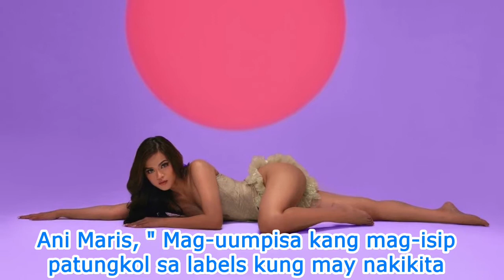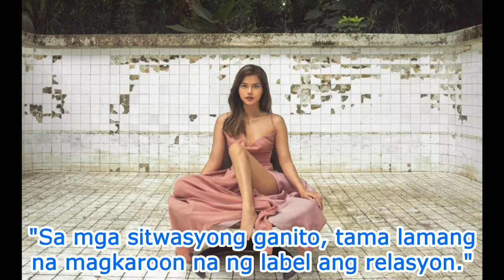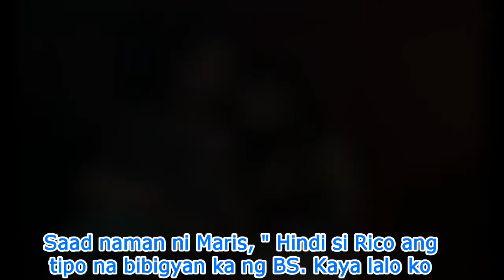RICO AT MARIS• KAILAN DAPAT LAGYAN NG LABEL ANG ISANG RELASYON?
Kailan ba dapat bigyan ng label ang isang relasyon o pag-iibigan?
Yan ay sasagutin ng ating paboritong singing-duo lovebirds RBMR (Rico at Maris).
•Kredito sa Inquirer.Net

Ating alamin! Tara nood na tayo!

Share to Inspire.